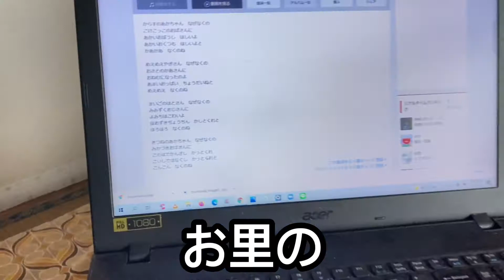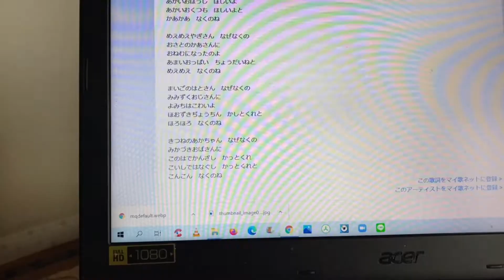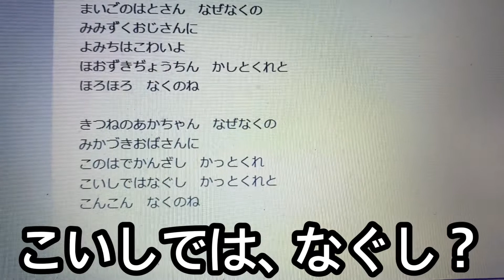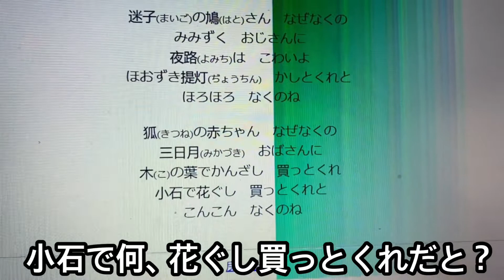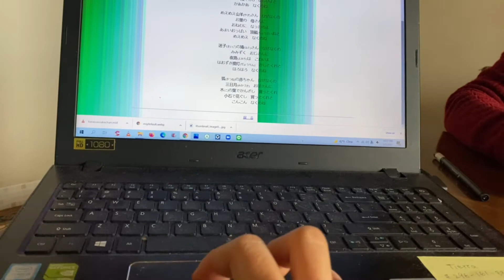【自宅隔離】母の動揺に童謡！ステーキ抽選会！